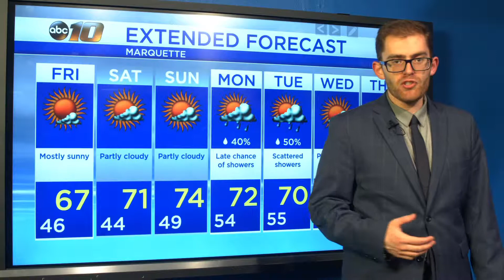Upper Peninsula Weather Forecast - August 29, 2019